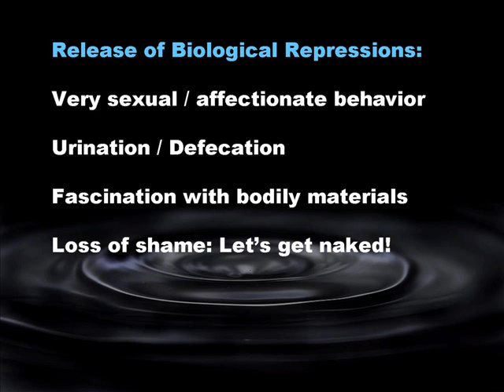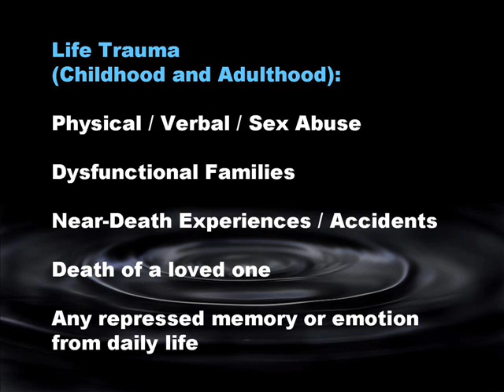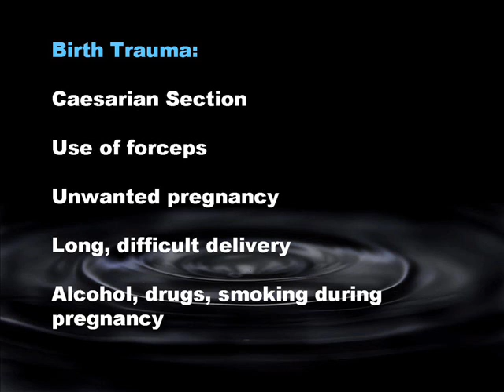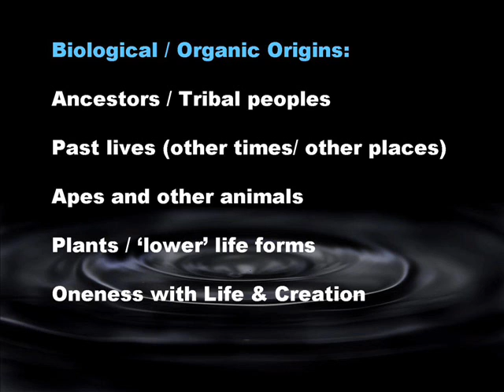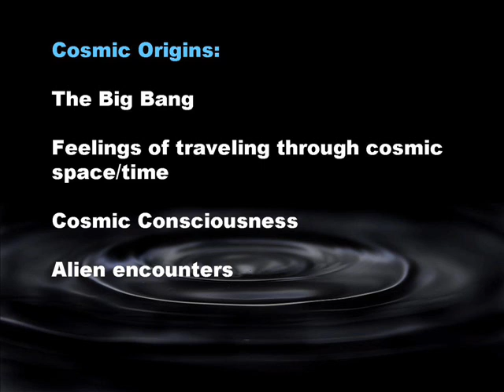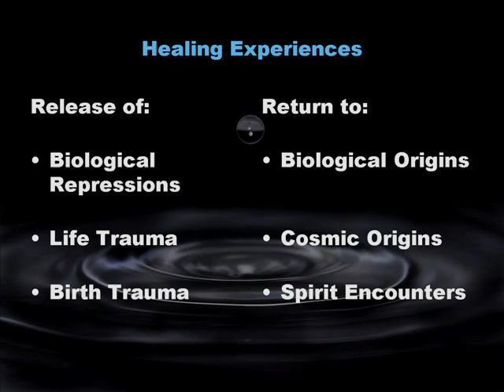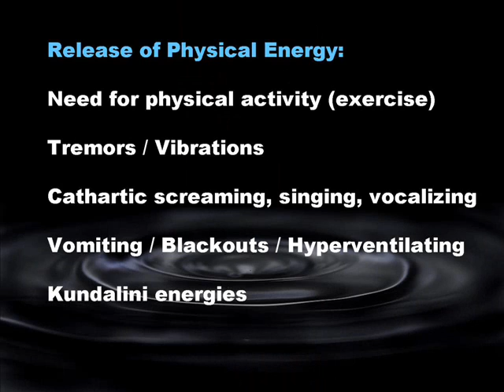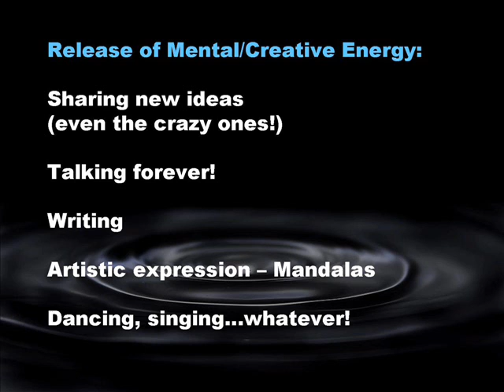6. Healing the Trauma of Bipolar Disorder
If properly supported, the acute psychosis of bipolar disorder can be a spiritual, healing process.  This video shows you exactly what heals and how!